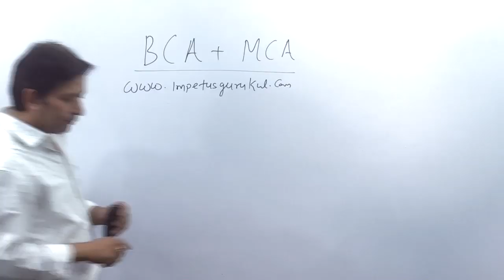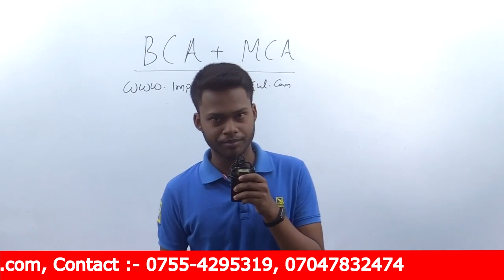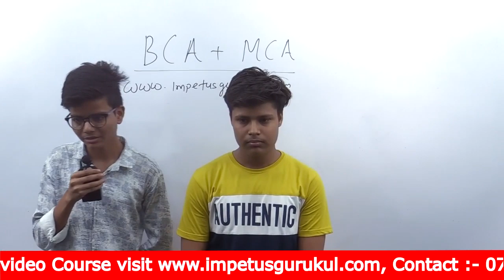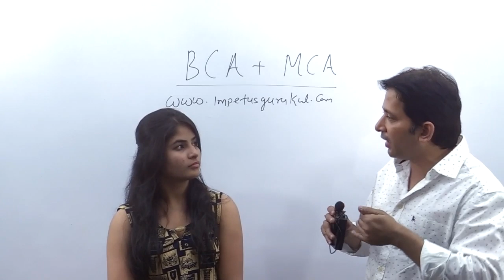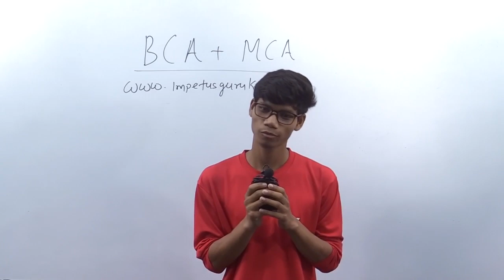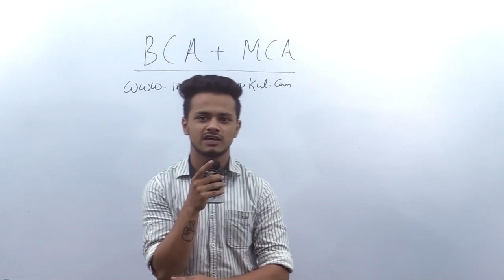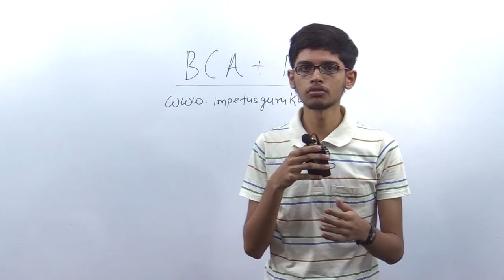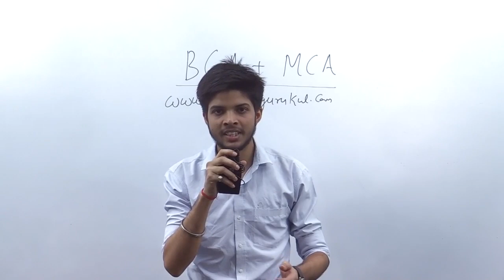BCA + NIMCET Best preparation plan